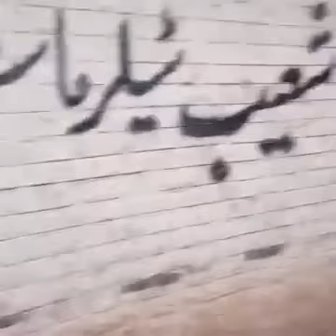Kotli Kalan & Saleh Khana (Andoz Kaley-Tohsil) 23.1.2017